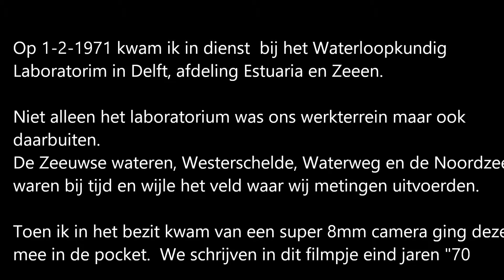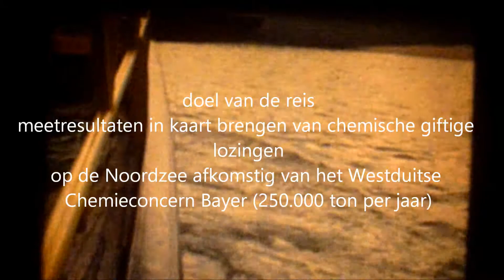Waterloopkundig Laboratorium Onderzoek LOZINGEN NOORDZEE, 1980 DEEL 1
Zeemeting